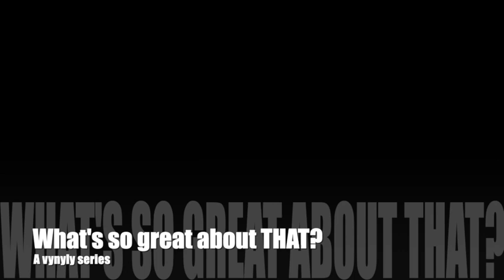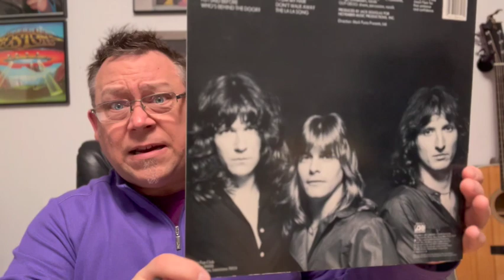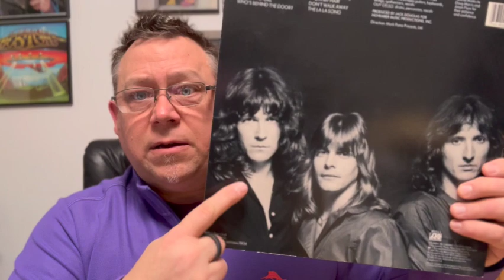Zebra's debut album from 1983. Now on streaming services. Coincidence??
UPDATE: Zebra and No Tellin' Lies are now both available to stream! Did this video have anything to do with that? Almost certainly not, but what is life without dreams?

Today we are talking about the self-titled, debut album from Zebra.